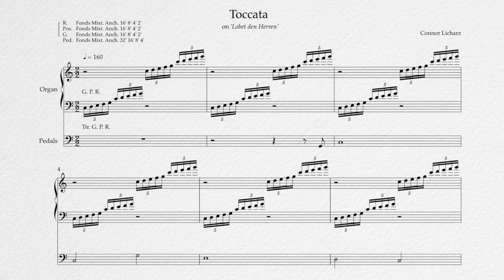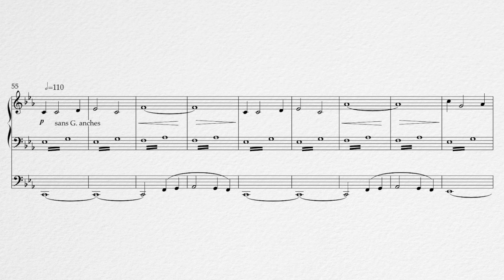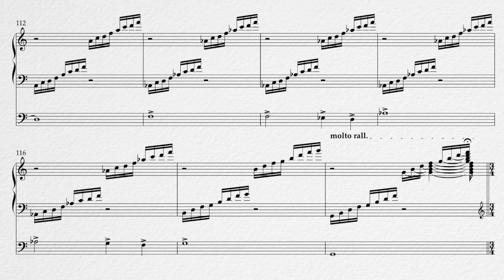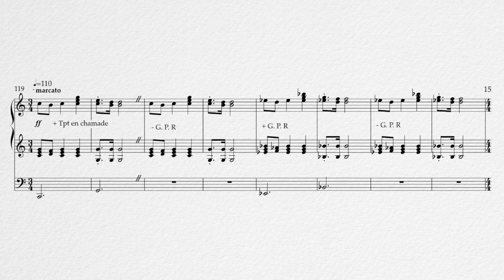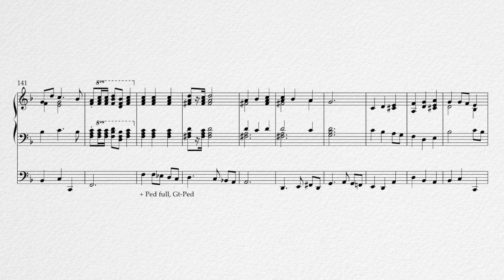Toccata on 'Lobet den Herren' | Connor Licharz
A festive toccata on the tune of Lobet den Herren which is (thankfully) much easier to play than it sounds!

Having reached the 1,000 subscriber milestone this past week I would like to thank everybody who has supported and continues to support my music here and in person! 🎉 🎶

This piece was recorded on the wonderful Marcussen & Son Organ in the Laurenskerk in Rotterdam - Sampled for Hauptwerk by Sonus Paradisi.